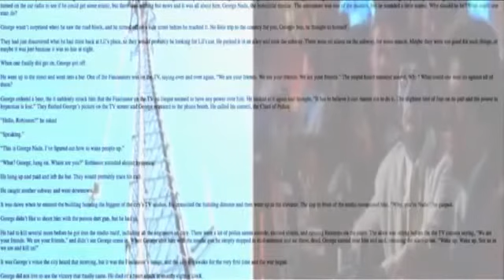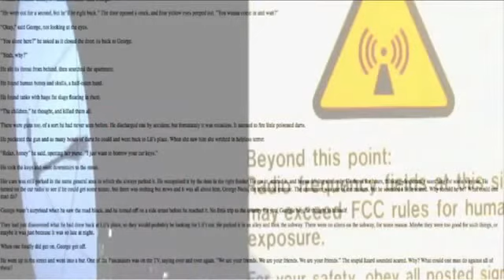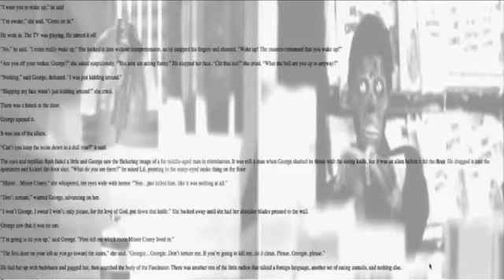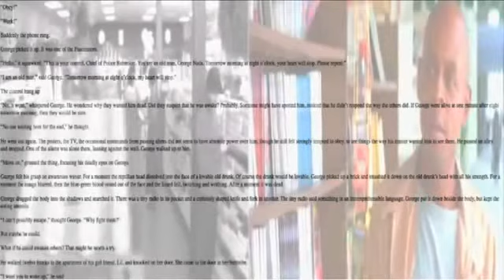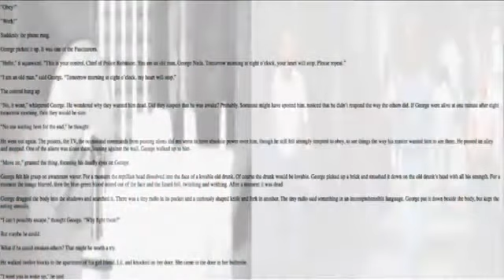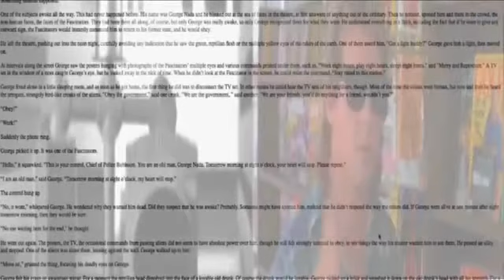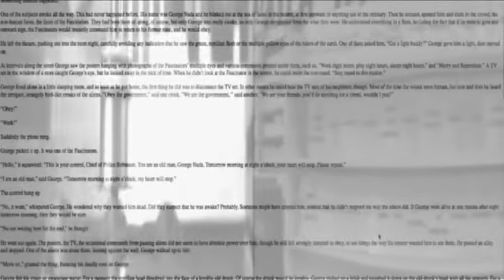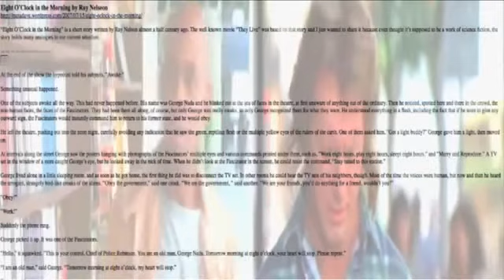Eight O'Clock In The Morning Short Story By Ray Nelson Read By Gregg Margarite_backmasked..reverse